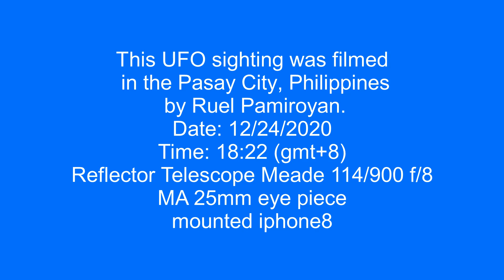UFO was spotted while filming the moon in the Pasay City, Philippines.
This UFO sighting was filmed in the Pasay City, Philippines by Ruel Pamiroyan.
Date: 12/24/2020
Time: 18:22 (gmt+8)
Reflector Telescope Meade 114/900 f/8
MA 25mm eye piece
mounted iphone8